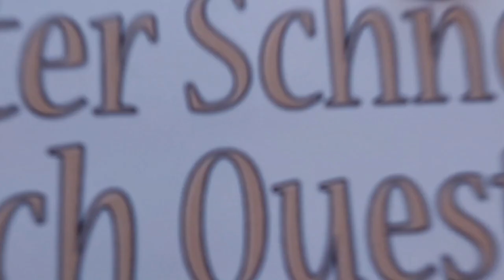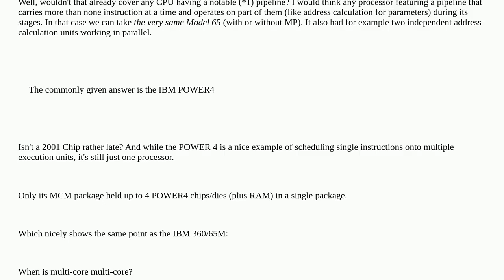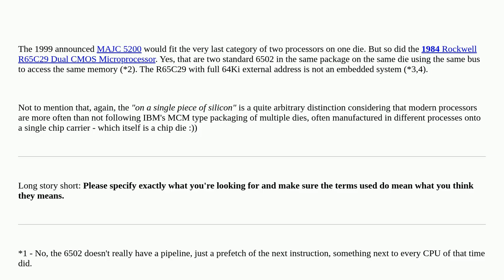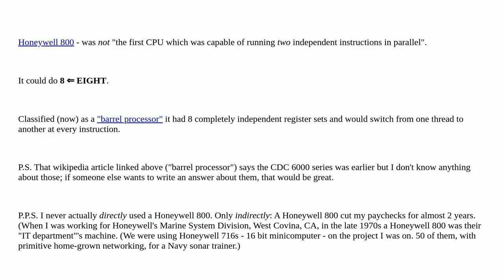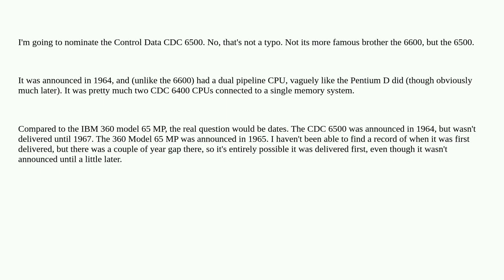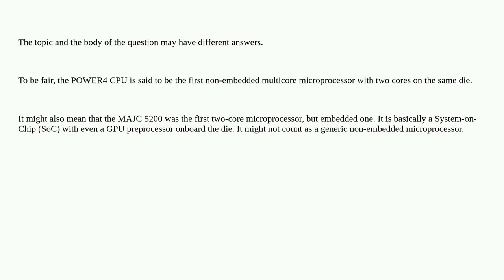Retrocomputing: What was the first multi core CPU?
What was the first multi core CPU?

A special thanks goes out to the community

  history cpu